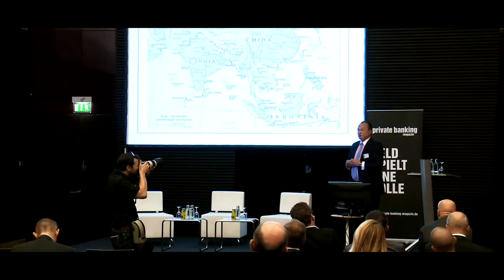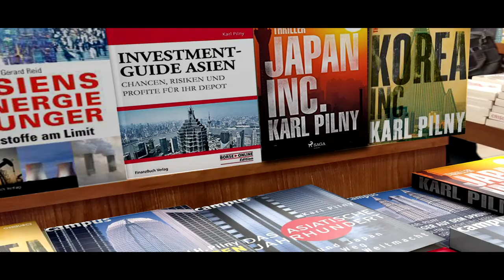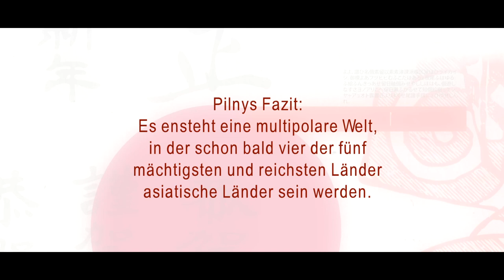Karl Pilny Speaker & Asienexperte Imagefilm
Kurze Einführung in das Thema Asien und meine Person